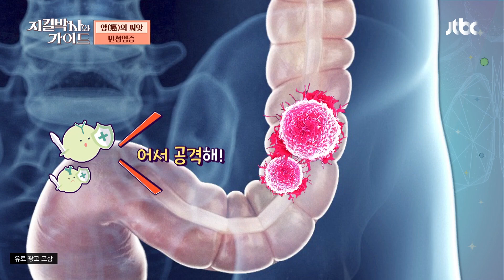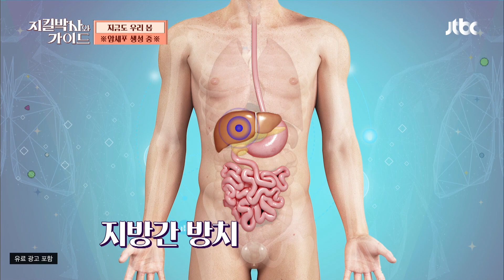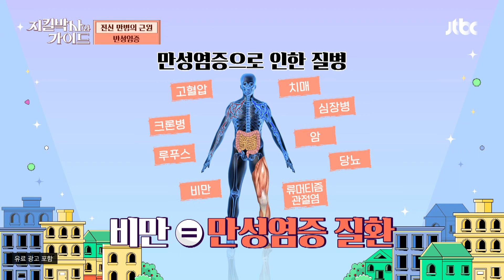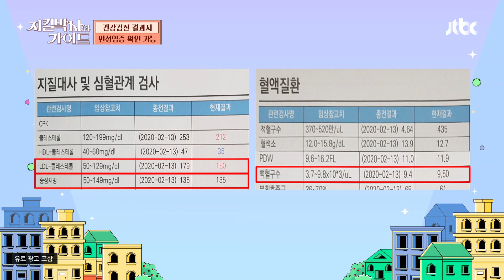작은 상처에서 패혈증까지?! 전신을 망가트리는 '만성염증' | 지킬박사와 가이드 11회 | JTBC 220821 방송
작은 상처에서 패혈증까지?! 전신을 망가트리는 '만성염증'